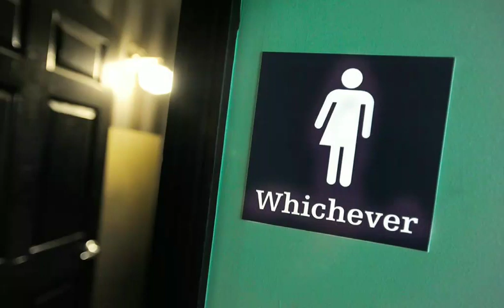What the Bible Says About Transgender or Transsexual Behavior?